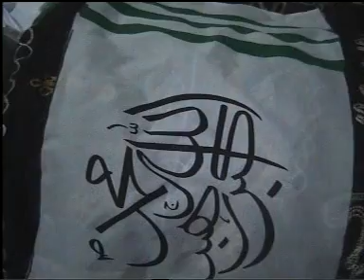Peer Qummer janaza part-1.MPG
There were thousands of people on janaza